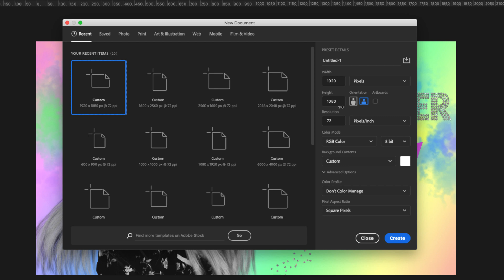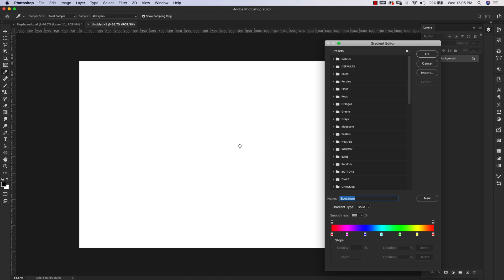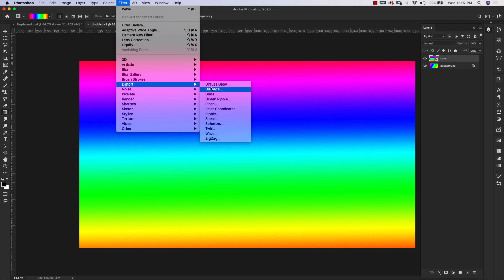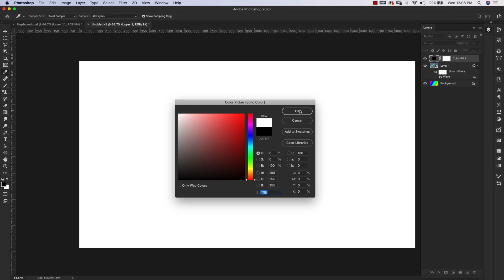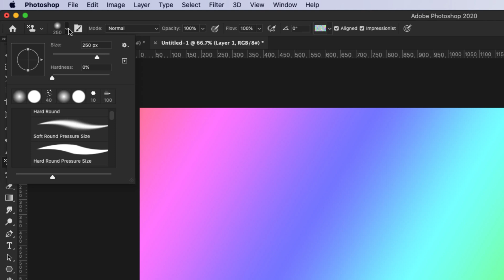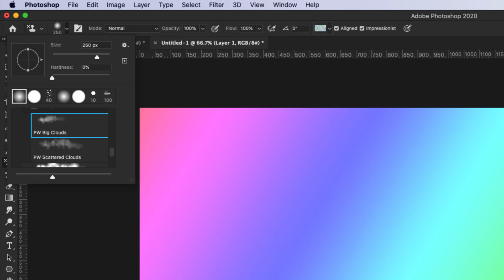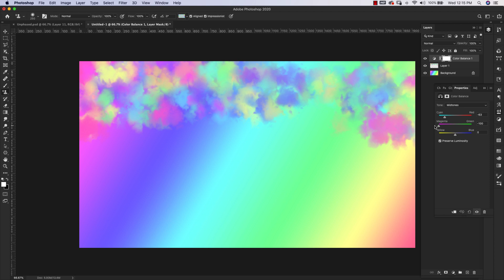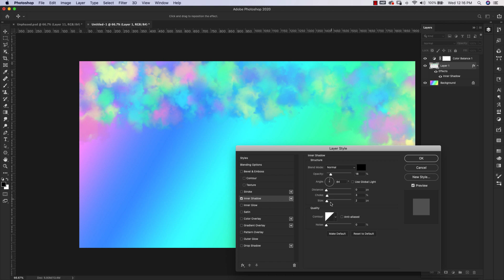Photoshop Pattern Stamp tool cloud brush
NOTE: If you do not want all the variation in color save your gradient as a pattern and skip the "wave" filter.

In this video, we will be using the Photoshop pattern stamp tool to create beautiful and colorful clouds with minimal effort. You will be amazed at how easy it is to get gorgeous color for eye-catching backgrounds for that Tumblr style or whimsical design themes.

We will use the Photoshop pattern stamp tool with the cloud brush we made in last week's video to make an effortless background texture.

LINKS AND RESOURCES MENTIONED IN THE VIDEO

IMPORTANT NOTE ON SOFTWARE:
To get the same effect I achieved in the video you will need a drawing tablet. You can get some very inexpensive tablets. These are the two I mentioned in the video. I own both of these, both are very good drawing tablets.

Wacom Intuos Pro Paper Edition (I recommend this one for Mac users)
Huion H610 Pro (works perfectly on PC)

In this tutorial, I am using Photoshop CC 2020. You may not have the same configuration in your version of Photoshop. Things get moved around in updates. Some of the features in this version of Photoshop may not be available in older versions. Please leave a comment on the Youtube platform or send me an email if you get stuck or are missing a feature and I will do my best to help you.